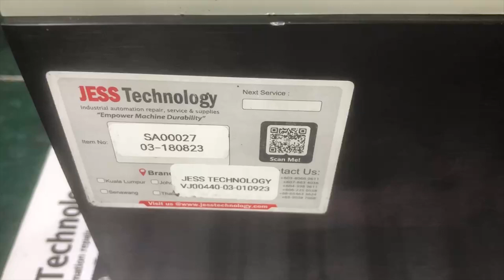Repair KOLLMORGEN SERVOPACK | Problem : Cant Communicate | Jess Technology Malaysia